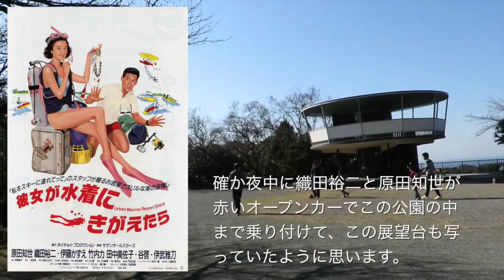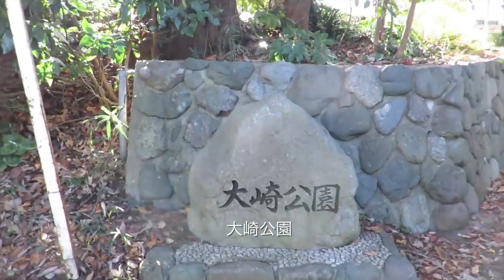披露山公園から大崎公園まで歩いてみた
このビデオの情報披露山公園から大崎公園まで歩いてみた